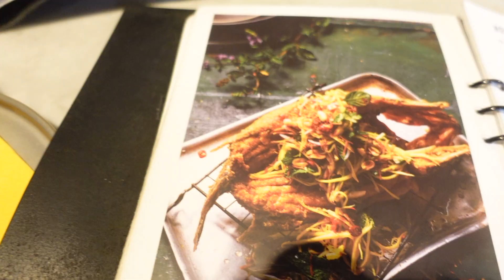What to do in Sydney | Shopping, Food, Beach